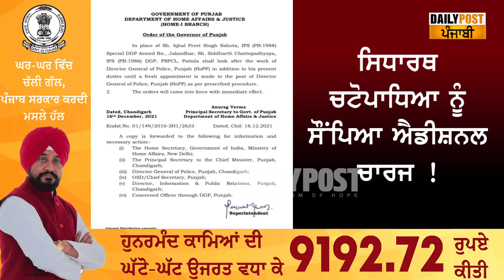Channi ਸਰਕਾਰ ਨੇ ਰਾਤੋ-ਰਾਤ ਬਦਲਿਆ Punjab ਦਾ DGP, ਦੇਖੋ ਨਵਾਂ DGP ਕੌਣ ਜਿਹਦੇ ਆਉਣ ਨਾਲ Navjot Sidhu ਖੁਸ਼ !